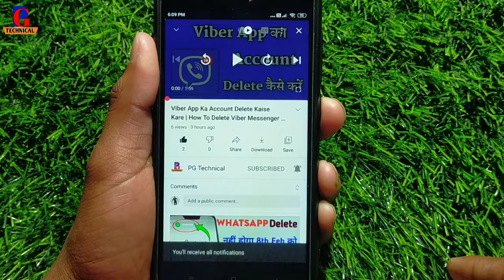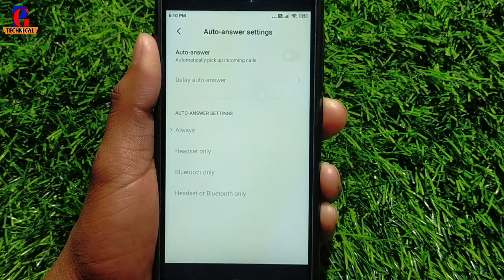Call Automatic Received Problem Fix | Auto Call Receive Setting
Hello Dosto Aaj Ke Es Video Me Aap Janenge Ki Call Apne Aap Receive Ho Jata Hai Es Problem Ko Kaise Solve Kare Auto Call Receive Setting Agar Aap Janana Chahte Ho To Es Video Ko Pura Jarur Dekhe.

Your Queries...

1. Call Apne Aap Receive Ho Jata Hai Kaise Solve Kare
2. Auto Call Receive Setting
3.Call Apne Aap Uth Jata Hai Solution
4. Automatic Call Receive Problem Solution